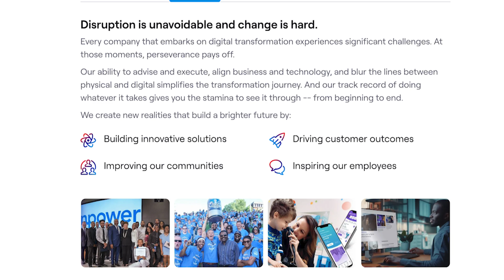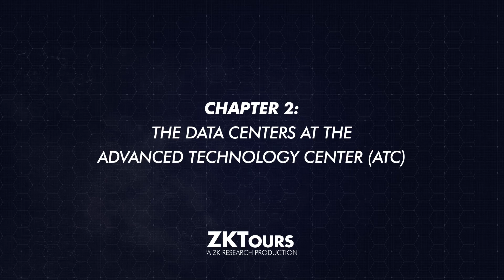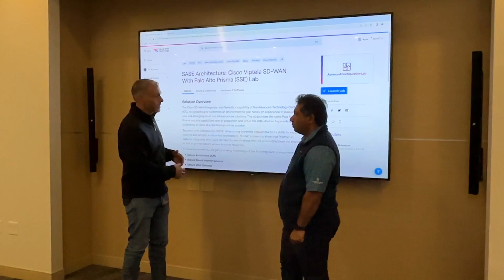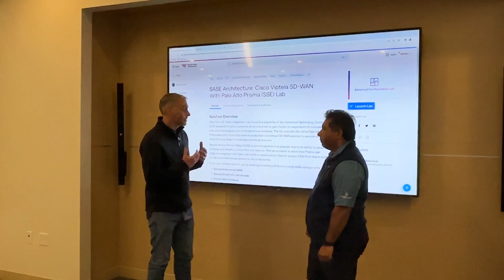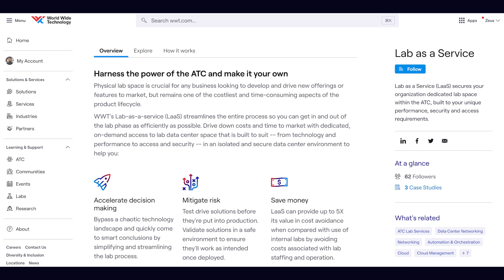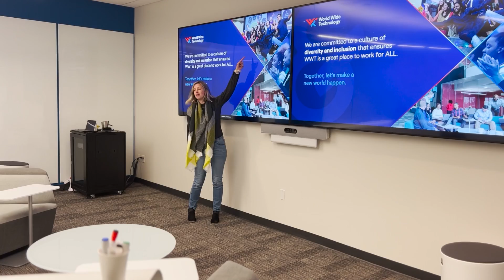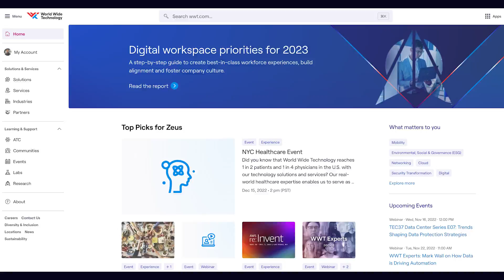December 16 ZKTour World Wide Technology Advanced Technology Center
In this ZKTour, Chad Bockert, VP of Digital, Brand and Solutions at @worldwidetechnology walks me through the companies Advanced Technology Center (ATC).

Bockert describes how the $15B systems integrator helps its customers through digitaltransformation initiatives with an "ideas to outcomes" methodology.

WWT is the leading partner to many of the worlds largest technology brands including @Cisco @Dell @HPE @netapp @vmware @F5_inc @Microsoft @paloaltonetworks @Intel and more

0:00 - Welcome to the ATC
0:31 - Introduction to WWT
4:46 - The datacenters at the ATC
5:36 - A virtual view of the data centers at the ATC
8:32 - Inside the ATC data centers
10:29 - Experimenting with virtualreality
12:16 - A better collaboration experience
14:28 - The WWT theatre
15:28 - How to visit the WWT ATC